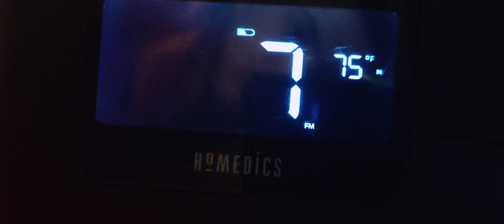Lisa on coast 102